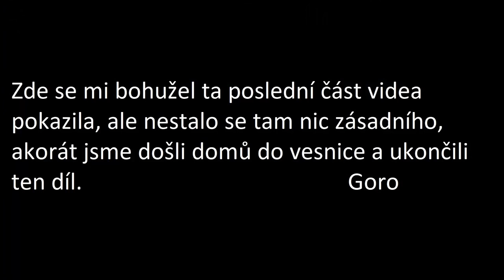Český Let´s Play | Minecraft MP 1.12 | #004 HD | 1. věci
V dnešním díle si ukážeme 1. novinky které se odehrály ve stavbě našeho domu a poté se vydáme nasbírat nějaké ty suroviny nacházející se pod povrchem.